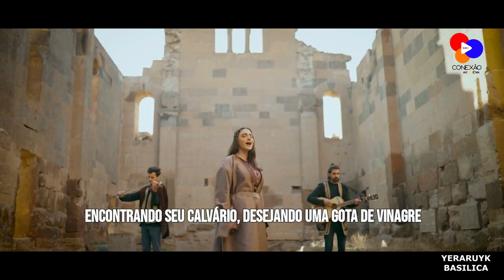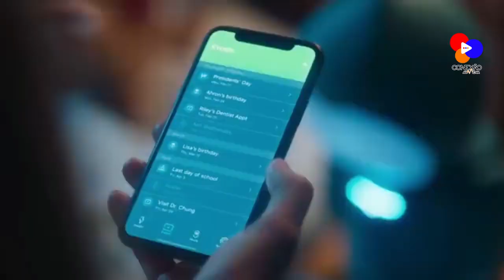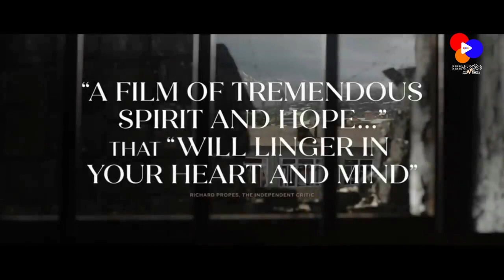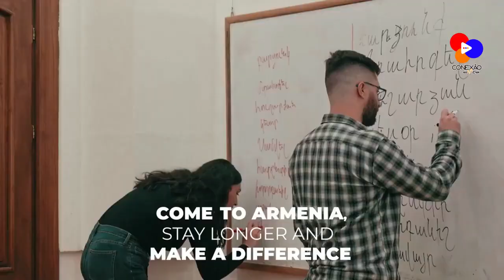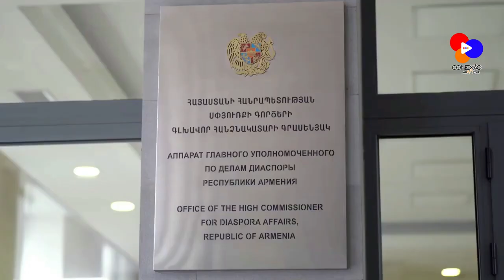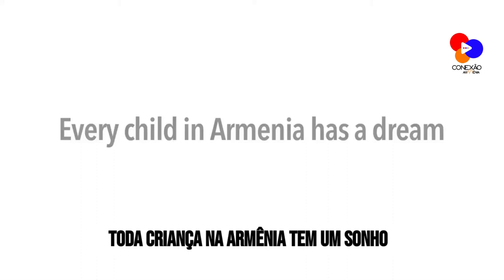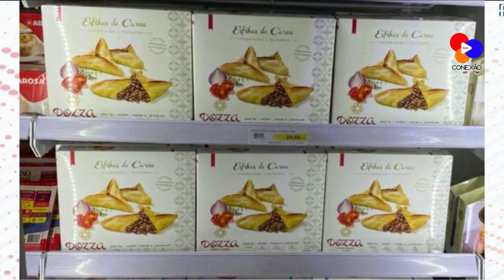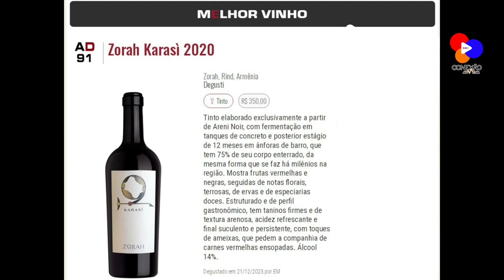CONEXÃO ARMÊNIA - COMO DOAR SE PARA ARMÊNIA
COMO DOAR SE PARA ARMÊNIA